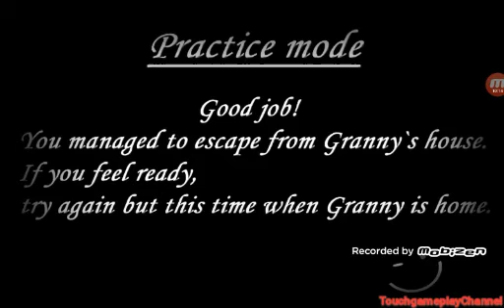Nightmare Granny Practice Mode In Door Escape Full Gameplay